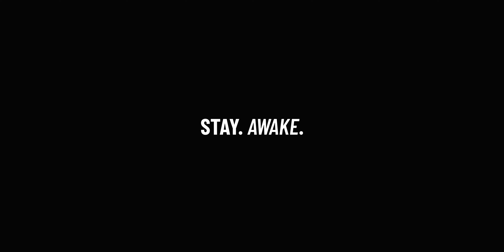STAY.AWAKE. - JSL X EGOZARU - AWAKE shoes and JSL Promo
Want to up your game?  JSL is the way surest way to do it.

Get training from coaches who know the game inside and out so you can get signed with premiere Teams and Colleges in Japan and further your basketball career in ways you never thought possible.

A promo piece I shot for JSL for their, at the time, upcoming Summer League this past Summer in Tokyo 2022.  This video will still will be relevant for next year though as Egozaru has agreed to keep sponsoring JSL with equipment and funds to rent gyms.

Tanaka Chikara was a well known high school basketball player in Japan and has come to the United States to get a College Basketball experience.  He's currently signed with a D1 team.  It was awesome working with him.  A total professional.  Seeing someone able to hit that accurately repeatedly was unbelievable.  We did a lot of takes with him shooting 3 point shots around the rim and free throws, his hit rate was well above 90%.  Likely above 95%.  Not just an athlete, but one that takes training and practice seriously and doesn't neglect any aspect of his game.

For technical: this was all shot on a Z-Cam E2-F6 and Zeiss ZF.2 Classics.
There was a lot of "subtle" tricks in this one.  For all the shots I knew would be at speed, they were shot at 22fps so that they're 9% faster in "real time" playback.  Slow motion was shot at 48, 72, and 120fps depending on the shot.  A lot of speed ramping either up or down at the beginning or end of shots to emphasize motion.

I learned a lot from shooting this particular commercial piece.  It was all low budget, but that had the upside of giving me complete control over how everything was done including the story idea.  I would change the way I did certain things, sure.  But I'm still proud of what I made.

It is all very intentionally shot on sticks.  That is a deliberate decision I would do again.  Because this style of shooting emphasizes Chikara's athletic ability and NOT my camera work.  In order to honor the sponsor, the gear in general and shoes in particular are emphasized multiple times.  Although American viewers will likely not know this: "Awake" is the name of Egozaru's shoe that is shot throughout this short commercial piece.

I would likely just shoot certain sections of the story over, or have a better more clear story idea.  For the very simple idea I had, it is executed almost exactly how I intended it.